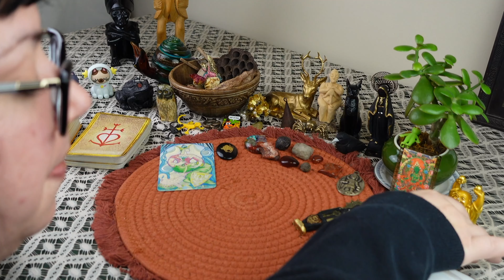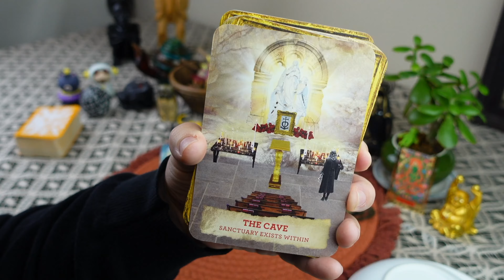TAURUS: WOW! STUNNING PROPHECY! ONKY YOU WILL UNDERSTAND THIS! ✨ // tea leaf reading ASMR horoscope